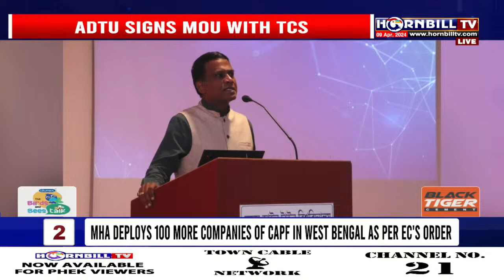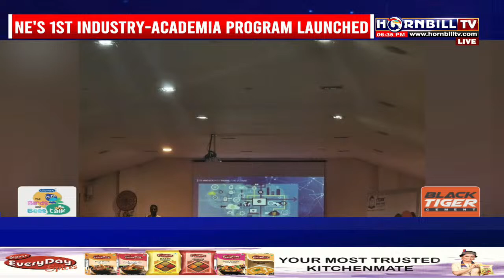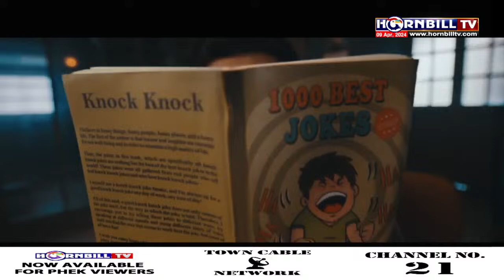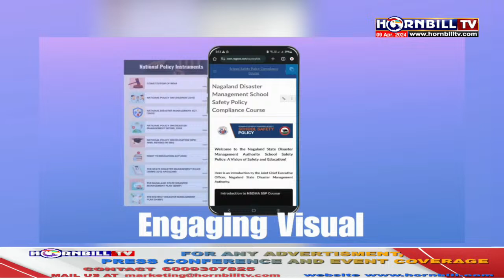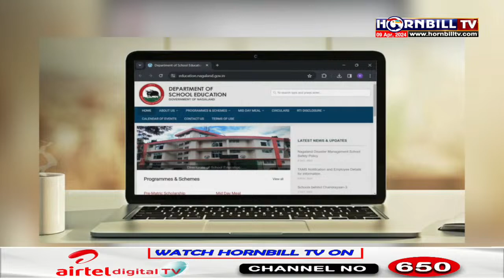PRIME TIME || 9TH APRIL || LIVE| HORNBILLTV